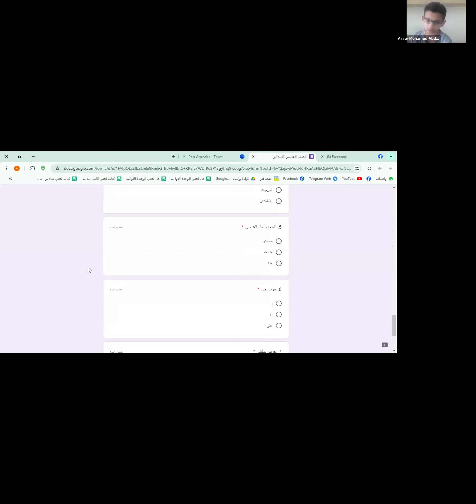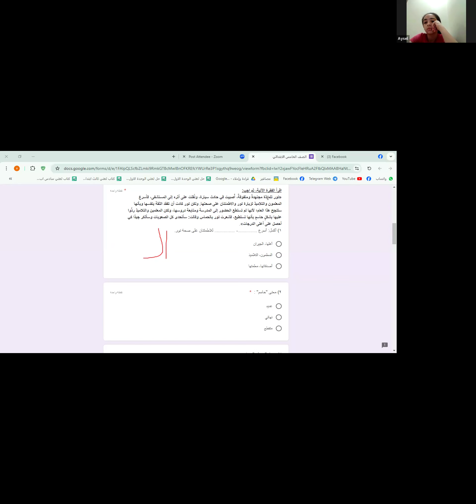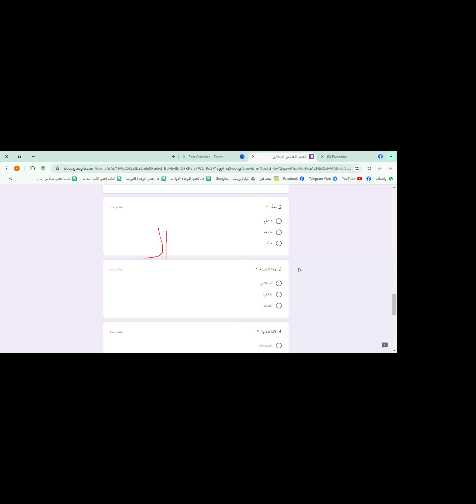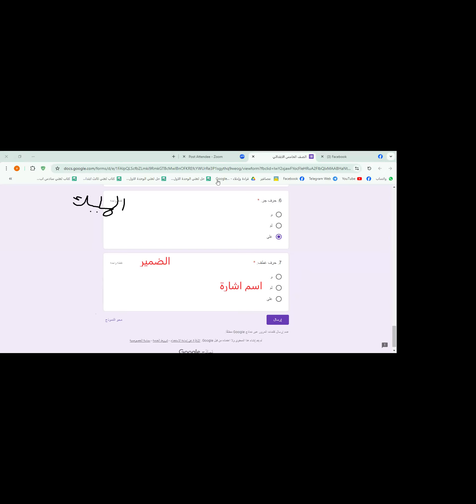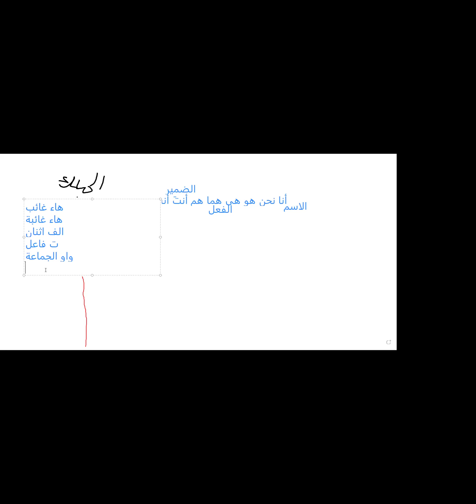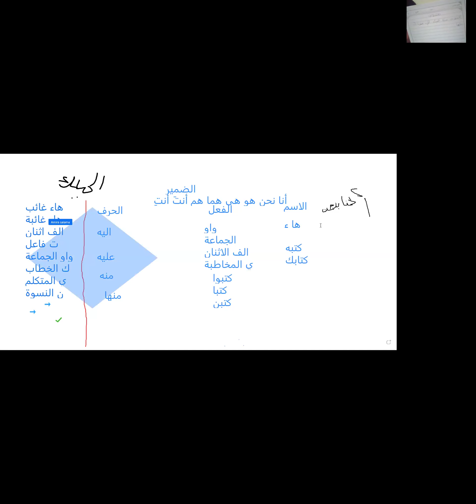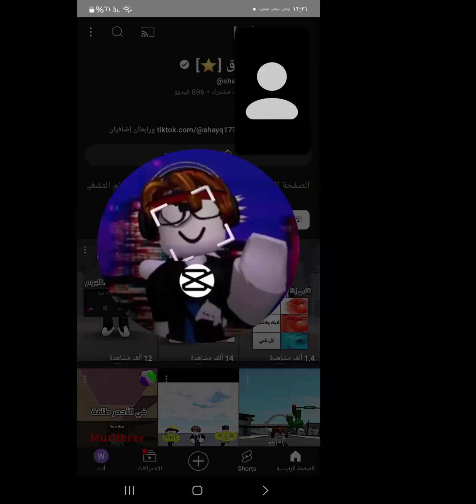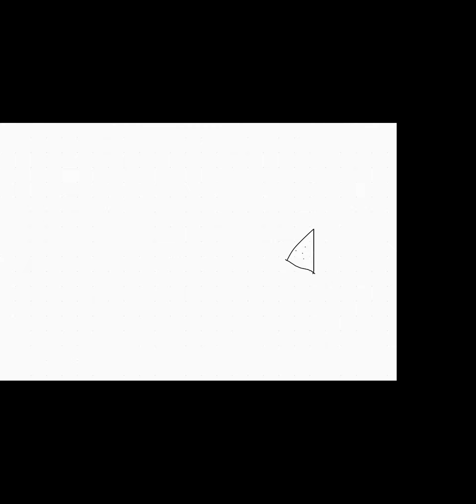لغة عربية | إملاء | خامسةابتدائي 2025 مع أ.أميرة